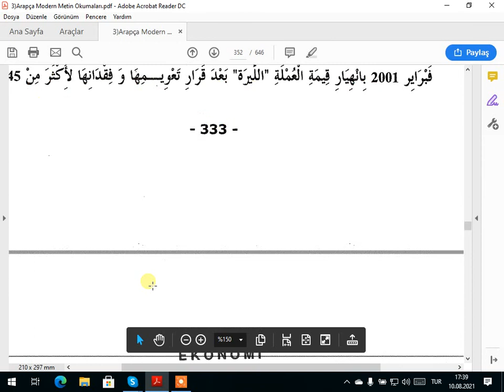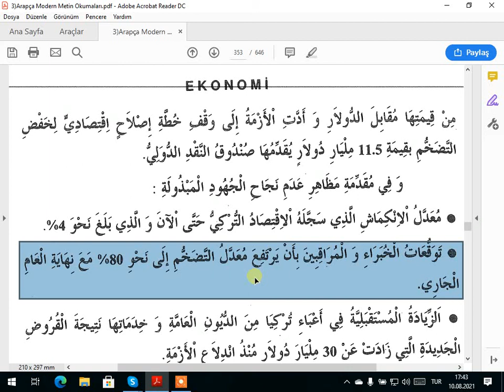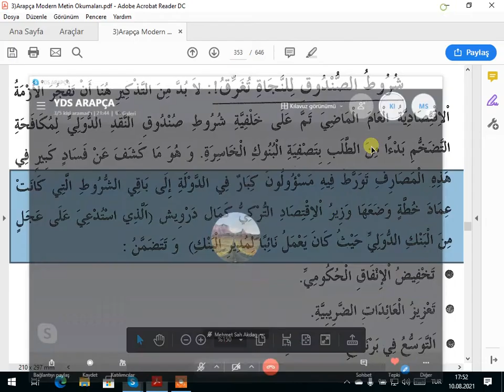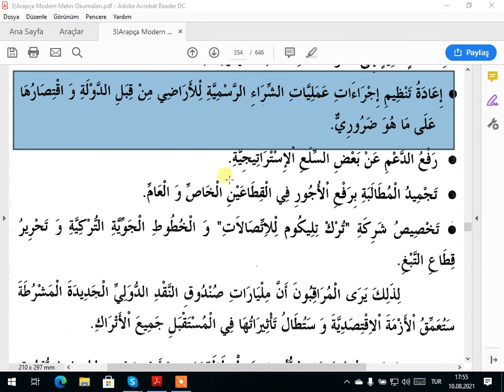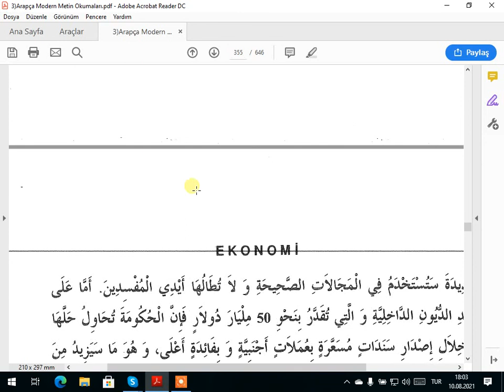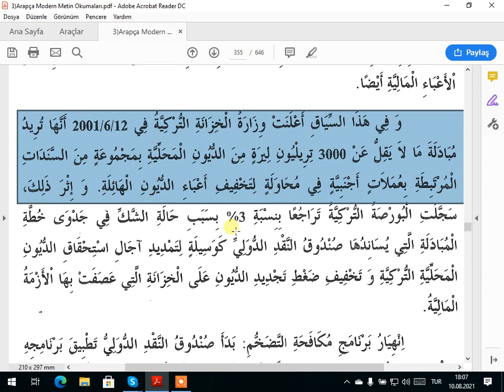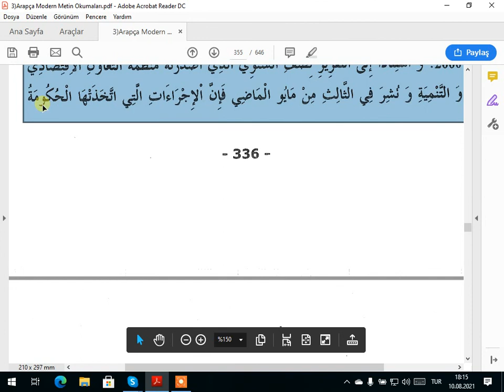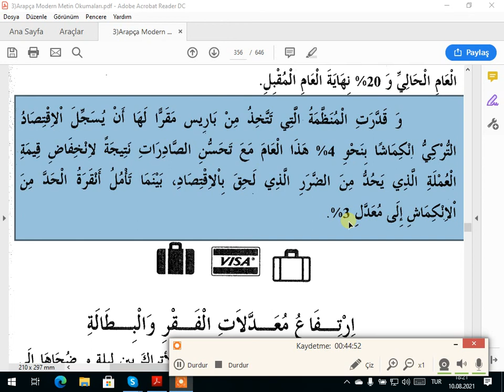ARAPÇA MODERN METİN OKOMALARI PDF S 352 356